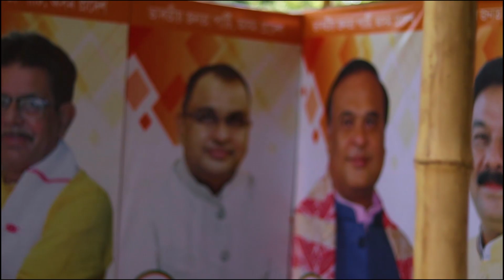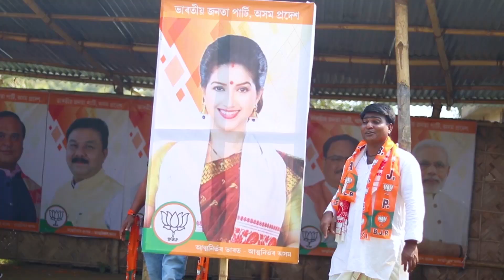Bjp_Bjp_New_Assamese_official_Video_Singer_Umesh_Deka_&_Bitul_Riyan_2021